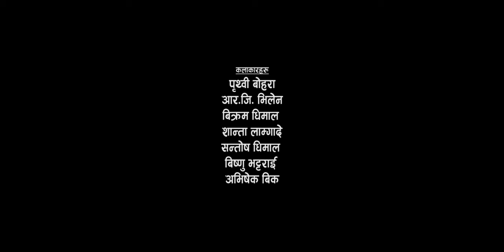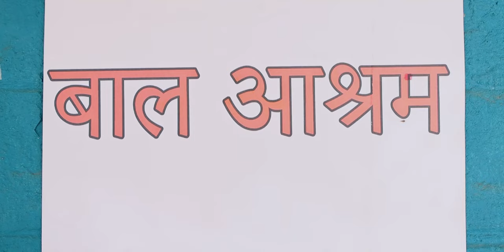SHANKA || शंका || NEW NEPALI SHORT FILM || DHIRAJ PARIYAR || PRITHVI BOHORA || BIKRAM DHIMAL || 2080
पृथ्वी बोहराको प्रस्तुति नेपाली लघु चलचित्र  "शंका"

कलाकारहरू:-
पृथ्वी बोहरा
आर.जि. भिलेन
बिक्रम धिमाल
शान्ता लाम्गादे
सन्तोष धिमाल
बिष्णु भट्टराई
अभिषेक बिक

क्यामेरा:
बिक्रम डि.सि.

सम्पादन/पोष्टर डिजाइन:
सुवास लिम्बु

निर्माता:
पृथ्वी बोहरा

कथा /निर्देशक:
धिरज परियार

विषेश धन्यवाद:
चन्द्रविर नेम्वाङ
निहाङ किराँती
प्रेम शर्मा
माधव प्रसाद भण्डारी